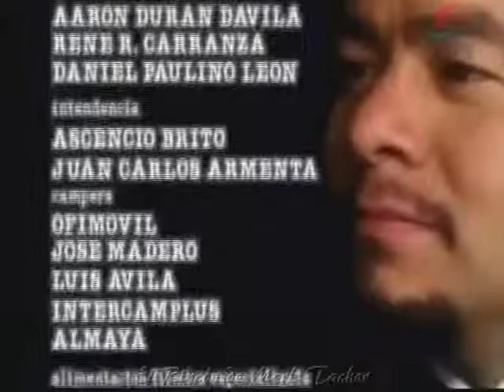MARK TACHER - HDA CAPITULO COMPLETO 9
Háblame de Amor es la readaptación de la exitosa telenovela "Amor en silencio" producida en 1987. Melodrama dividido en dos partes - La primera parte los protagonistas son los padres de los niños que en la en la segunda parte son Leo Aguilar (Mark Tacher) quien forma con Max (Mauricio Ochman) y Carlos (Fabián Corres) un trío de amigos, casi inseparables desde niños y que vuelven a reencontrarse de adultos